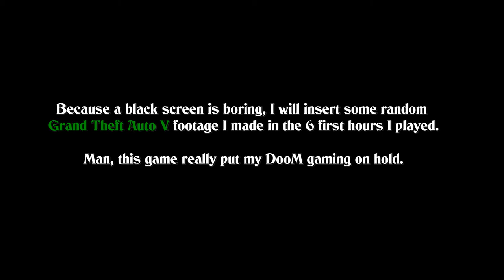Technoir Remix of the Remix... eh...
The remix of a remix. Well, cool.
Uploaded on request.